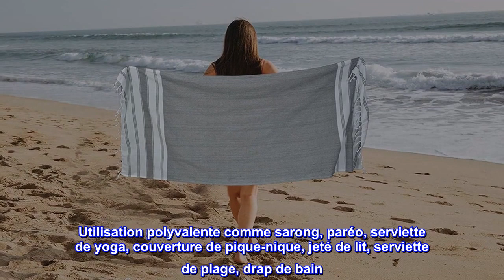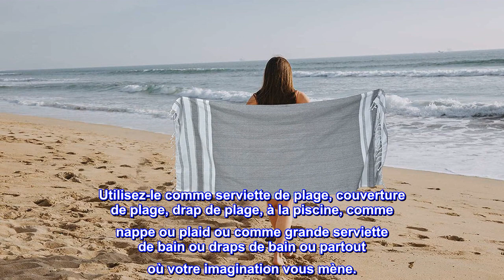Bon produit - Glamburg Peshtemal Serviette turque 100 % coton Serviettes de plage surdimensionnées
Bon produit -  Glamburg Peshtemal Serviette turque 100 % coton Serviettes de plage surdimensionnées 36 x 71

Chaque lot contient 6 serviettes de plage en fouta turque peshtemal à rayures nautiques.
Coton naturel pour plus de douceur, d'absorption et de durabilité - mesure extra large 36 x 71 pouces
Utilisation polyvalente comme sarong, paréo, serviette de yoga, couverture de pique-nique, jeté de lit, serviette de plage, drap de bain
Fonctionnel et tendance comme serviettes de plage en coton pour adultes ainsi qu'une serviette de plage enveloppante.
Toujours laver avant utilisation, utilise moins d'énergie pendant le lavage et le séchage, devient doux après chaque lavage.
Ces serviettes de hammam avec nos designs uniques et modernes sont indispensables. Aussi connus sous le nom de Peshtemal ou Fouta, ils sont fabriqués avec du coton de qualité supérieure et finis avec un détail de frange classique noué à la main. Très polyvalents, ils sont tout simplement les meilleurs compagnons de voyage. Utilisez-le comme serviette de plage, couverture de plage, drap de plage, à la piscine, comme nappe ou plaid ou comme grande serviette de bain ou draps de bain ou partout où votre imagination vous mène.

A la fois élégant et utile
Ce n'est pas souvent que vous trouvez un produit à la fois élégant et utile, ceux-ci sont parfaits pour un voilier. J'ai toujours voulu des serviettes turques et celles-ci étaient très abordables. Je pense qu'ils sont tellement mieux conçus que les serviettes en tissu éponge traditionnelles pour un voilier. Lorsque nous prenons une douche ou nageons, nous les suspendons dans le cockpit où ils sèchent rapidement. Ils sont grands offrant de la modestie si nécessaire. Ils sont différents des serviettes éponge en ce sens qu'ils ne sont pas aussi immédiatement absorbants. Mais ils s'enroulent dans un profil beaucoup plus petit qui s'adapte parfaitement à la petite étagère dans la tête du bateau. J'imagine que si vous aviez une petite maison ou un camping-car où l'espace est limité, vous l'apprécieriez autant que moi.